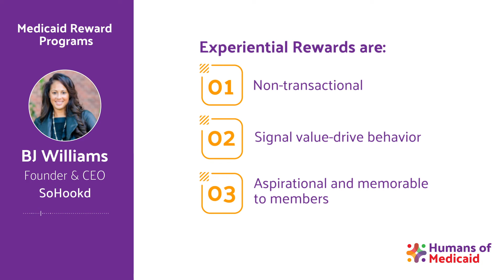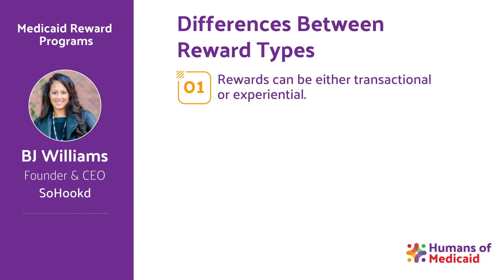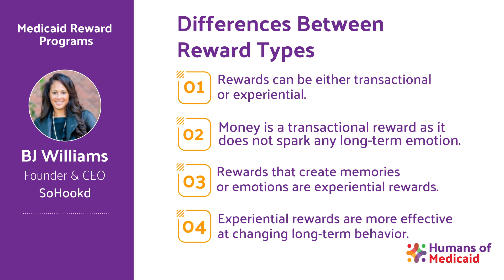BJ Willimas - Video 3 - Experiential Rewards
Is there a correlation between reward type and behavior to be changed?